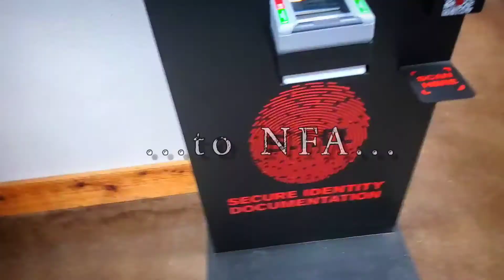Ozark Armory... Northwest Arkansas.